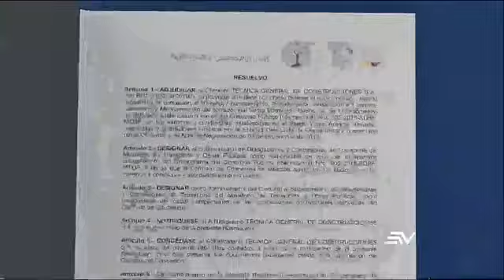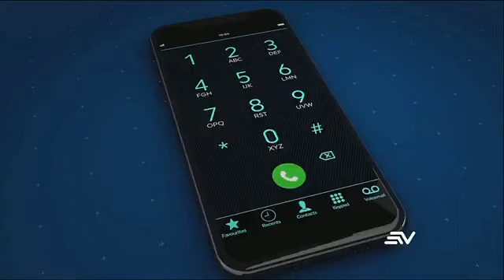Ecuavisa Noche 28 09 2020 Empresa implicada en caso Sobornos vuelve a contratar con el Estado